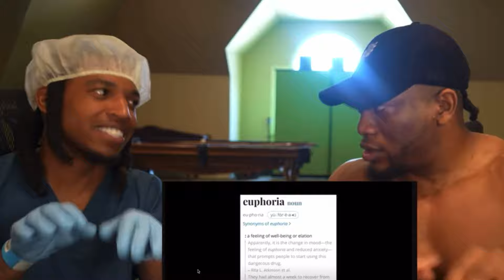I ALMOST CRASHED MY FRIENDS CAR😳🚨🚘